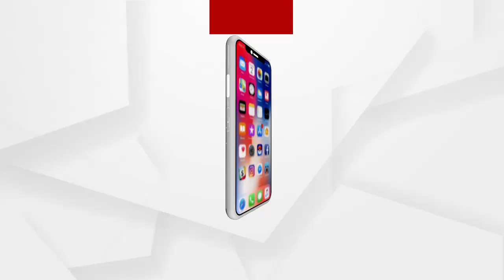ପରୀ ମୃତ୍ୟୁ ନ୍ୟାୟ ପାଇଁ ବାରିପଦା ବିଜେପିର ପଦଯାତ୍ରା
ପରୀ ମୃତ୍ୟୁ ନ୍ୟାୟ ପାଇଁ ବାରିପଦା ବିଜେପିର ପଦଯାତ୍ରା...ଏନେଇ ବିଧାୟକ ପ୍ରକାଶ ସୋରେନ କଣ କହୁଛନ୍ତି ଶୁଣନ୍ତୁ.